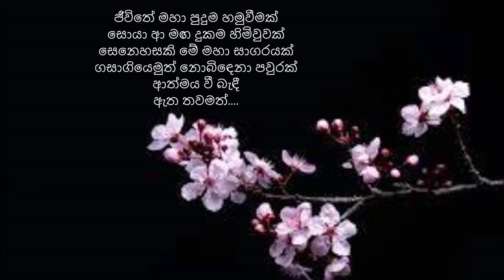Damith Asanka...Jeevithe maha puduma hamuweemak..(ජීවිතේ මහා පුදුම හමුවීමක්)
ජීවිතේ මහා පුදුම හමුවීමක්
සොයා ආ මඟ දුකම හිමිවුවක්
සෙනෙහසකි මේ මහා සාගරයක්
ගසාගියෙමුත් නොබිඳෙනා පවුරක්
ආත්මය වී බැඳී
ඇත තවමත්.

කුසුම් පිපුනිද අතු අගින්
බර දරා උන්නේ නටුවකින්
මට පුදා සෙනෙහස තුටින්
හිත හදා ගෙන ඉන්නෙද දුරින්
මම දන්නේ නෑ මගේ පෙම්බරී

ගඟ ගැලූ මුත් කඳු මැදින්
හිමිකාරයා වෙරළක ඉඳන්
ජීවිතේ ගං මුවදොරින්
ඉකිගසනු ඇති හිමි නැති සොවින්
නුඹ දන්නවද එය රත්තරං